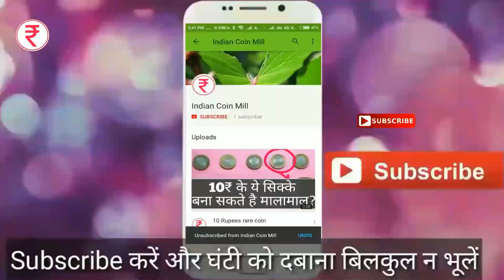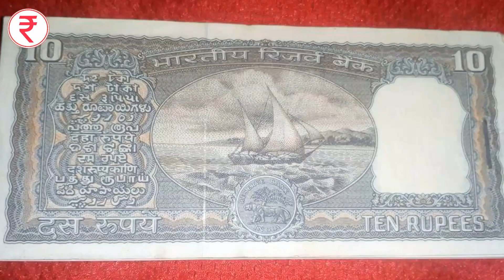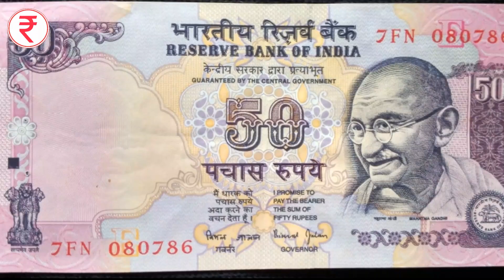अगर आप के पास भी है 50 रुपये का ऐसा तो ये विडियो ज़रूर देखें Value of 50 rupees note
In this video i will show you 50 rs old note value. 50 rupees note uc news was note very true but 50 rs note 2 lakhs is very much true.  अगर आपके पास है 50 रुपए का ऐसा नोट तो आपको मिलेंगे 2 लाख 52 हजार रुपए